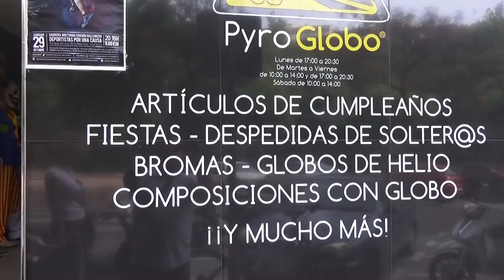Pyro globos Marbella